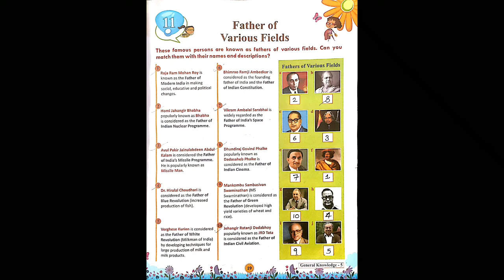Class 5 GK Ch 11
Class 5 GK Ch 11 Father of Various Fields